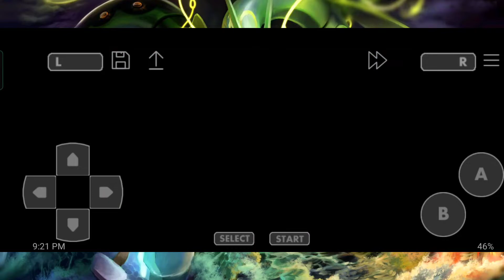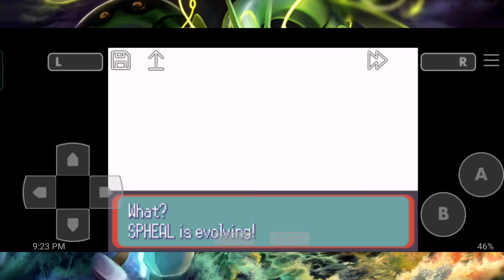Pokemon Sapphire Version - 2nd Aqua Leader Battle VS. Archie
Game: Pokemon Sapphire Version

Chosen Hoenn Starter: Swampert

Pokemon Sidekicks: Breloom, Tropius, Manectric, Sealeo, Linoone

Location: Seafloor Cavern

Apps: John GBA Lite